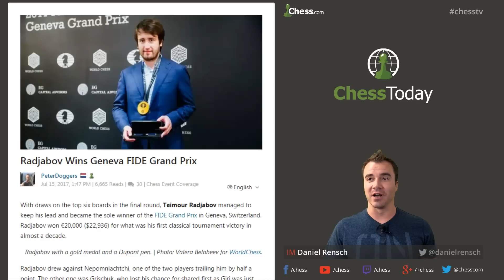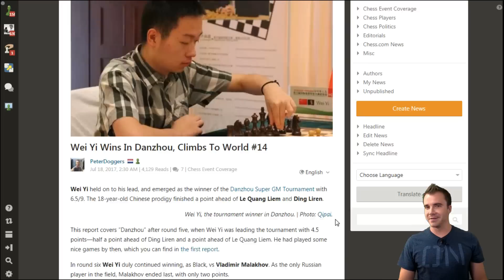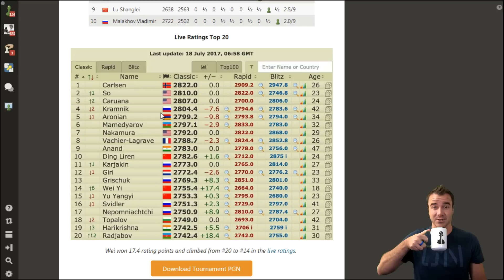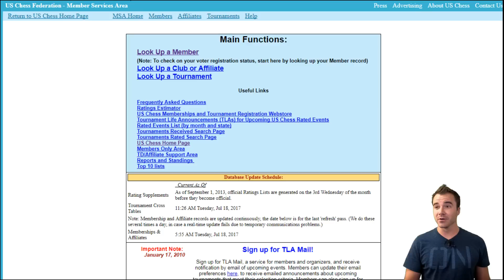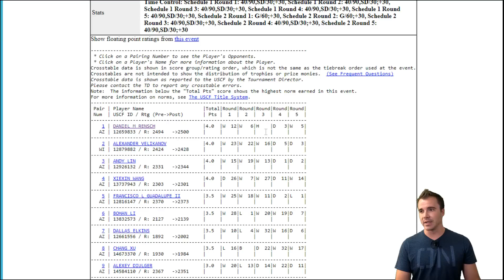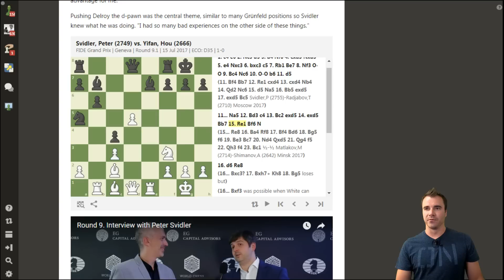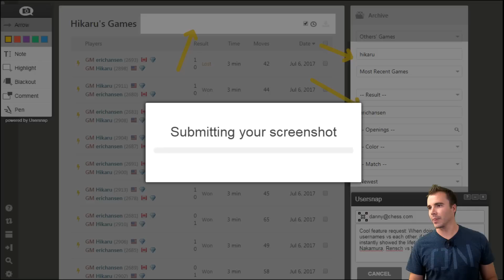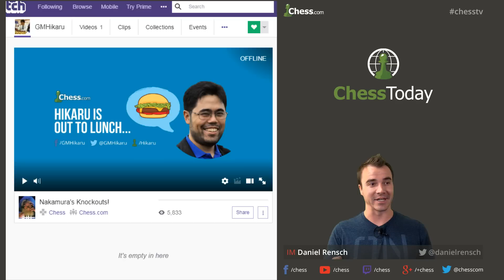Chess Today: July 18th 2017 | Welcome Hikaru Nakamura To Streaming!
On the Chess Today show for July 18th 2017, IM Danny Rensch discusses Wei Yi's big win in Danzhou, gives Teymur Radjabov his due for winning the Geneva Grand Prix, but most importantly, welcomes Hikaru Nakamura to the world of streaming chess!